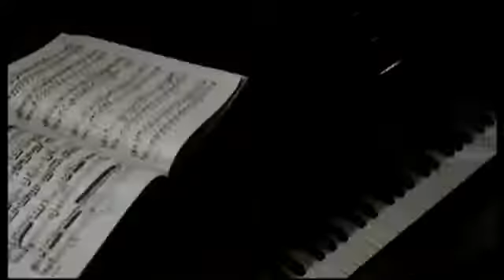Suemitsu & The Suemith Sunday'z Sun Music Video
Suemitsu & The Suemith Sunday'z Sun 3th Single 2006 December 6 Release